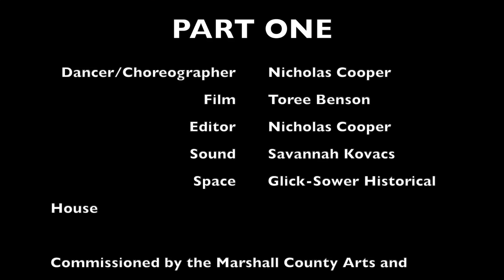(RE) TRACING PART 1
(RE)TRACING is a three-part dance film series by local artists Toree Benson and Nicholas Cooper. The piece focuses on the concepts of isolation, coming together, and recovery amidst a pandemic/post-pandemic world. Throughout the films, you will witness two individuals who are affected by isolation in very distinct ways. You will also see how these two rediscover human connection with one another after being forced apart for a long period of time. We hope this project can illuminate our collective and individual experiences of this pandemic and offer hope as we all find our new 'normal.

The first two films will show the unique perspectives of two people who are enduring the pandemic, separately, in isolation. Through distinctive music and choreography, the films will show how isolation affects individuals differently (i.e. one of the individuals becomes extremely internal during isolation while in contrast, the other expels lots of energy.). Both of these films will show the individuals in their private spaces. The third film will be an exploration of how these two people come (back) together physically and emotionally after months of separation.